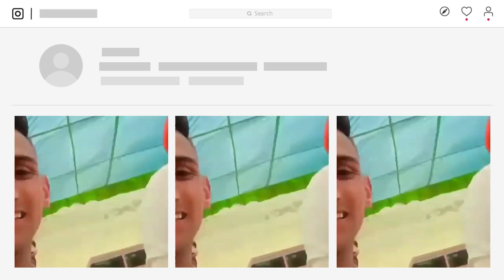Birthday Celebration Of Sidhu Moosewala Live From Moose Pind | Sidhu Moosewala With Thousands Fans